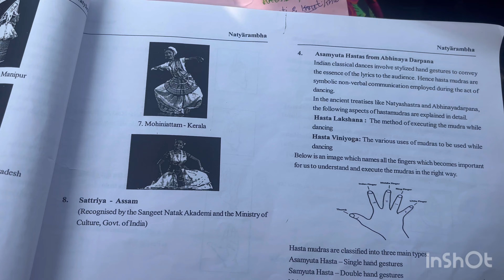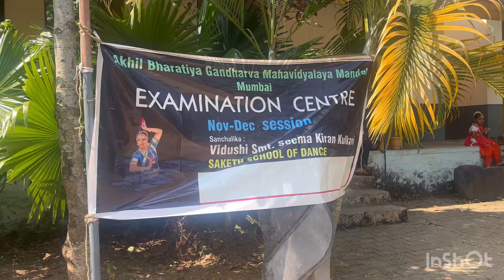ಭರತನಾಟ್ಯ Exam ಹೀಗಿರುತ್ತೆ ಅಂತ ಅನ್ಕೊಂಡೆ ಇರ್ಲಿಲ್ಲ.